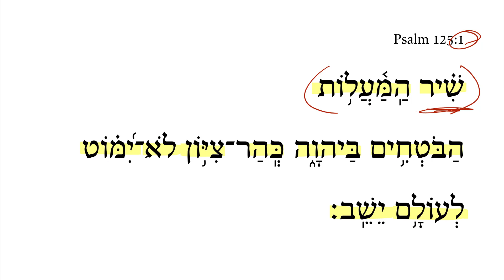Psalm 125:1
The short “Daily Dose” free Biblical Hebrew videos on the Psalms are aimed at helping you hone and sharpen your Hebrew skills. Five-seven days per week, we will deliver to you a free 2-minute video in which I talk through a single Hebrew verse. See dailydoseofhebrew.com